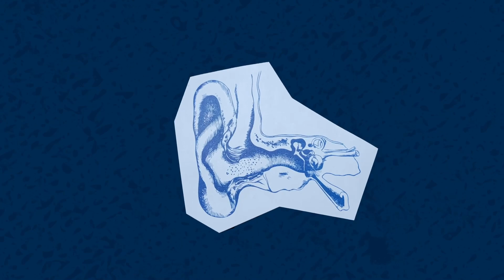Did COVID-19 Worsen Tinnitus Symptoms? | Science In Seconds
Tinnitus refers to the perception of noise or ringing in the ears without any external source. It's a condition that affects millions of people worldwide and can vary in severity and impact on daily life. Tinnitus research has been ongoing for years, but recent studies, including those conducted by Ali Danesh, Ph.D., along with collaborators Hashir Aazh, Ph.D., and Brian C. J. Moore, Ph.D., shed light on its exacerbation during the COVID-19 pandemic.

Together with his collaborators, Dr. Ali Danesh investigated the specific effects of the pandemic on tinnitus prevalence, severity, and management strategies. The expertise of Dr. Hashir Aazh in audiology and the background of Dr. Brian C. J. Moore in experimental psychology provided valuable insight into the physiological and psychological mechanisms of tinnitus and its exacerbation.

For a more in-depth exploration of Dr. Danesh's research on tinnitus,